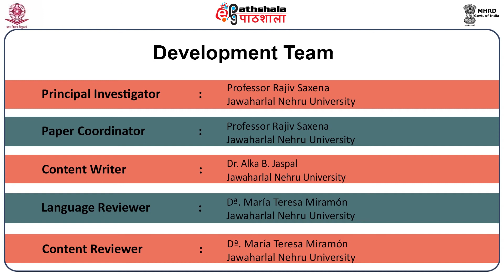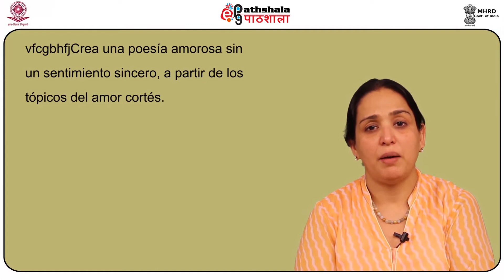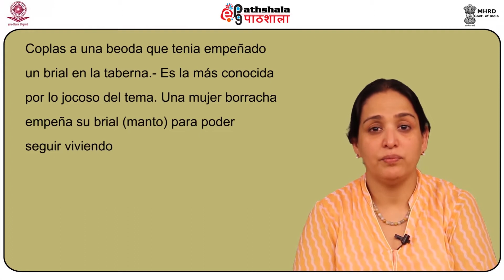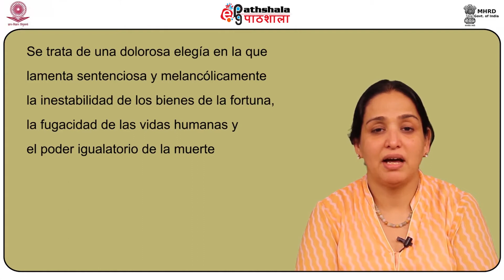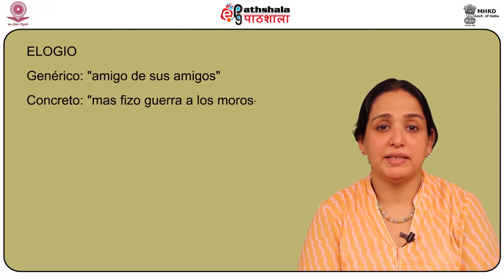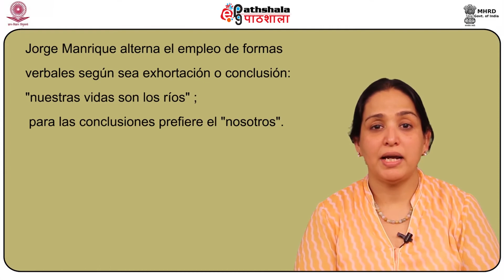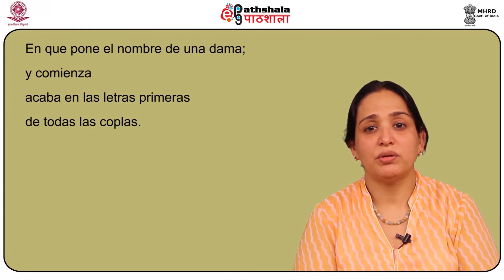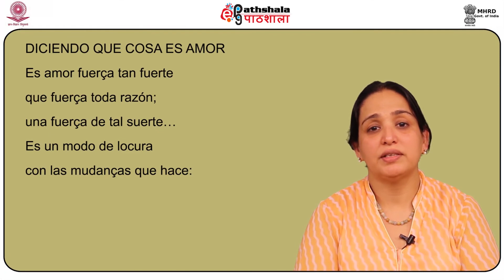spanish P 09 M 24